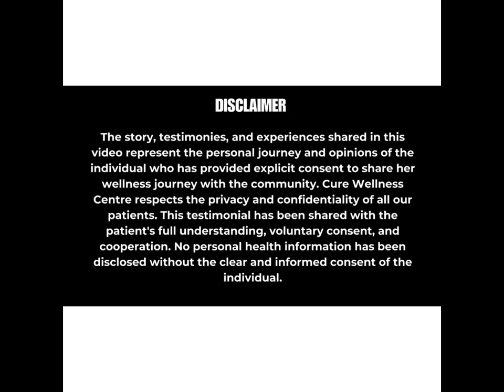सोरायसिस से मुक्ति, मुमकिन है.mp4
होम्योपैथी है तो,
मुमकिन है।